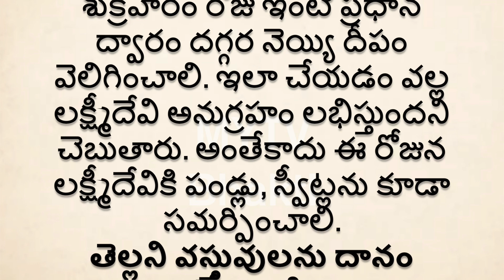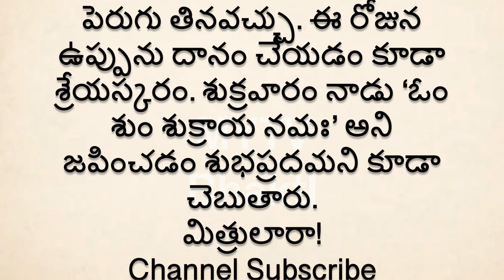శుక్ర దోష నివారణకు, లక్ష్మీదేవి అనుగ్రహానికి శుక్రవారం ఈ చర్యలు పాటించండి/Laxmi Puja mytvbhakti,new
Mytvbhakti
Laxmi Puja

New,newvideo,viralvideo,viral,latestvideo,latest,money,new video,latest video,viral video,laxmi,today,video,mytv bhakti,

devotional,bhakthi,talapatra,dharmasandehalu,jeevithasatyalu,